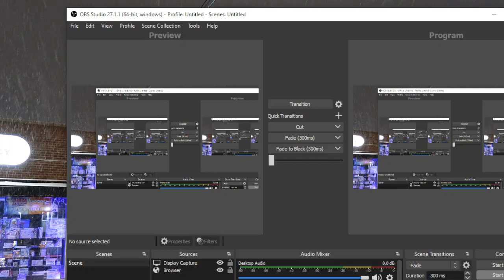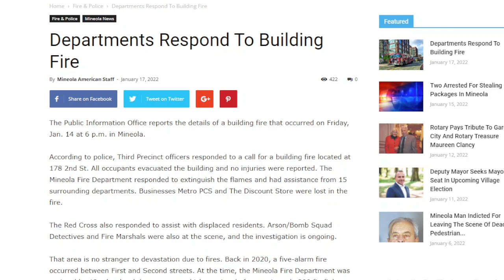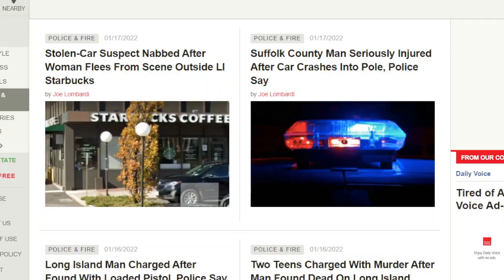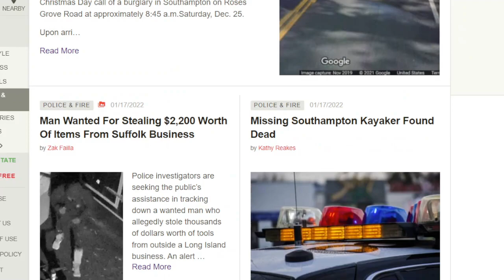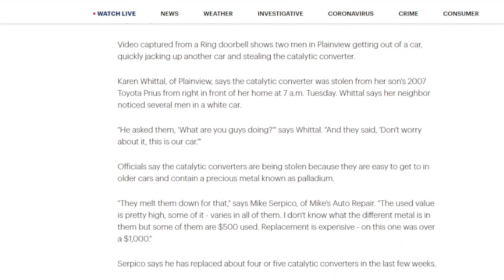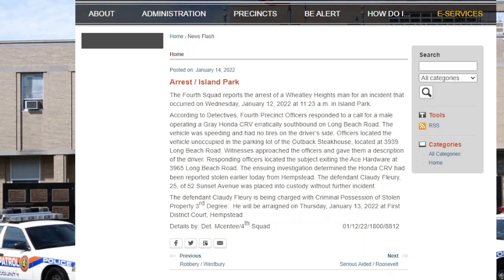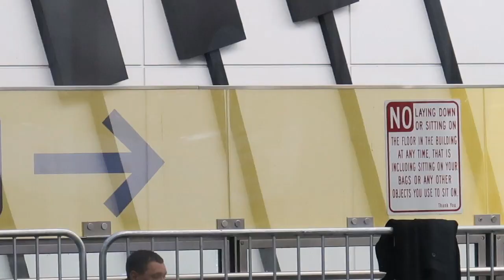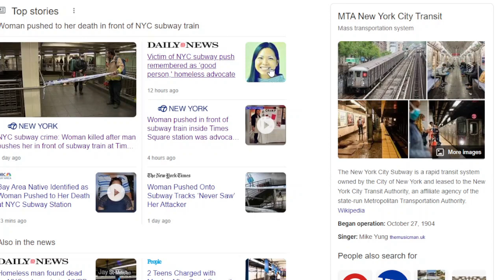The Cycle Of Ruin Is Reaching a New Disturbing Level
Building Fire in Mineola, at 2nd & Main, 178 2nd st, burns TWICE in 24 hours.

Lunatic jumps into car with woman inside in Great Neck

Suspects in Catalytic Converter Thefts arrested in Willison Park

Deranged homeless man with long rap sheet pushes woman to her death in front of train at Times Square subway station